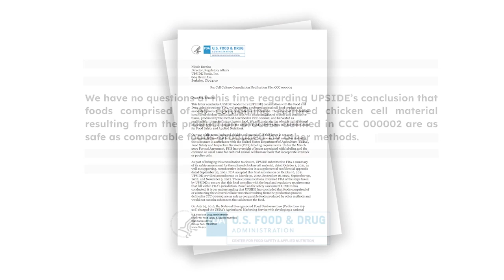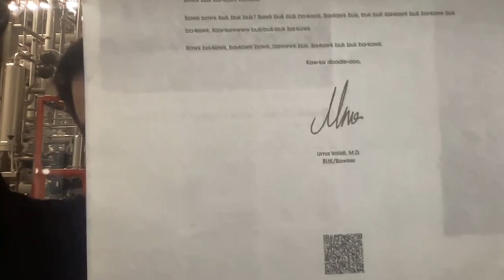UPSIDE Foods Chicken receives "Green Light" From FDA - CCC 000002 - Future Food Show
David Kay, Director of Communications at UPSIDE Foods discusses the FDA "No Questions" Letter regarding cultivated chicken as safe to eat.

This is a huge milestone within the cell-cultured meat industry and one step closer to seeing cultivated meat products on dinner tables.

Alex Shirazi of the Cultured Meat and Future Food Podcast discusses the meaning behind the announcement and the impact on the food industry.